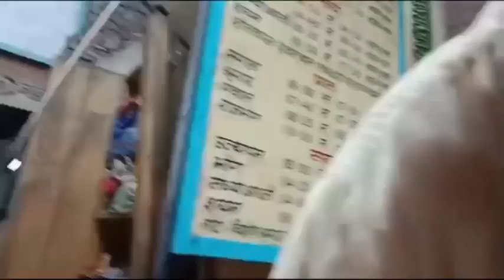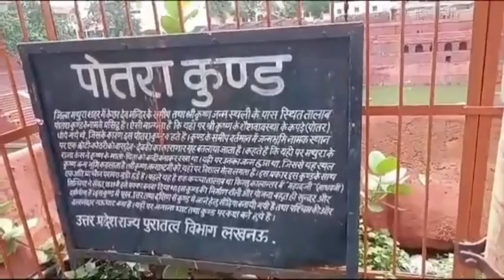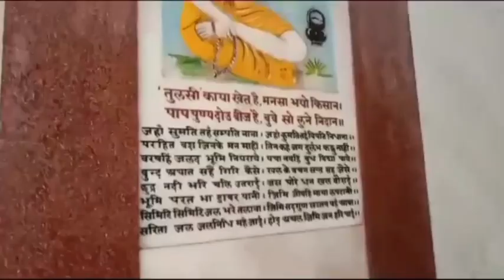मुझे रास आ गया है तेरे दर पर सर झुकाना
Chitr Vchitr Maharaj Ji
मुझे ras aa gya tere dar par sar jukara